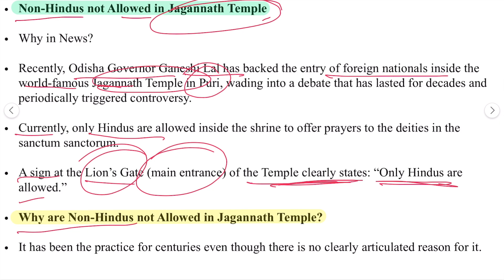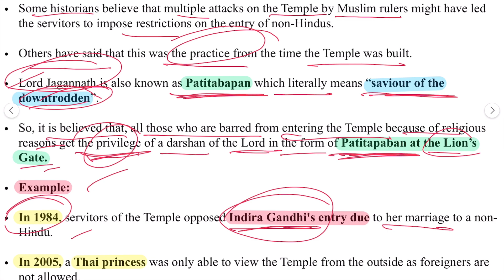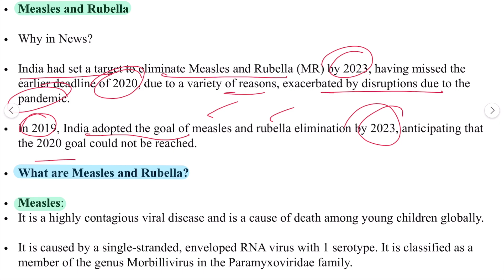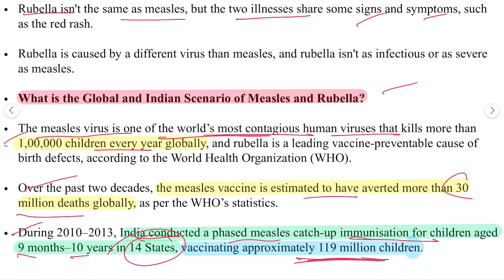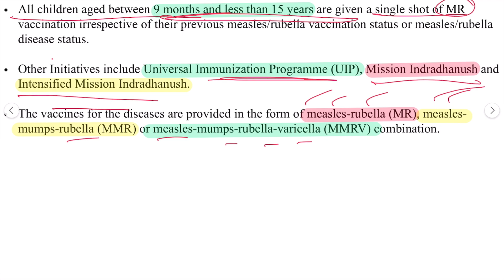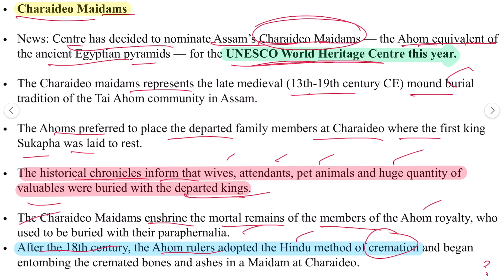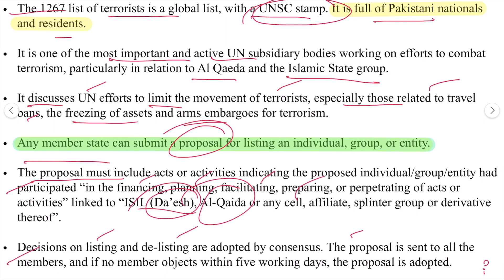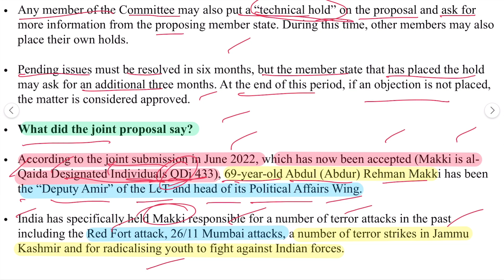25 January 2023 | UPSC Current Affairs UPSC, IAS, IPS, STATE PCS,SSC CGL, CDS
25 January 2023 | UPSC Current Affairs UPSC, IAS, IPS, STATE PCS,SSC CGL, CDS,  @upscaspirants8601  @deepakpanghalvlogs

POLITY:   M Lakshmikanth Book in english
                    or
M Lakshmikanth In Hindi

NCERT CLASS 6th to 10th  History

Spectrum History of modern india

NCERT Textbook Geography Books 6th to 12th

For Geography GC Leong